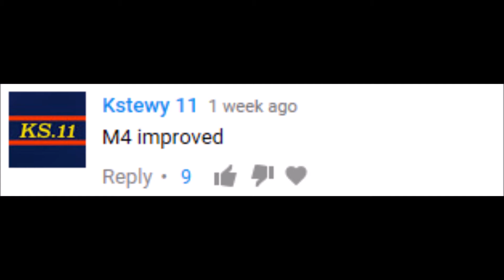World of Tanks: Tank Request Series: M4 Improved (PICK YOUR NEXT TANK!!!)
Today I have my Tank Request Series and for this video the tank in the spotlight is the M4 Improved!!! If you want to see me play a tank be sure to vote on your favourite tank down in the comments and who knows??? Your pick might be next :)

Subbing helps the channel grow and encourages me to make more video's :)